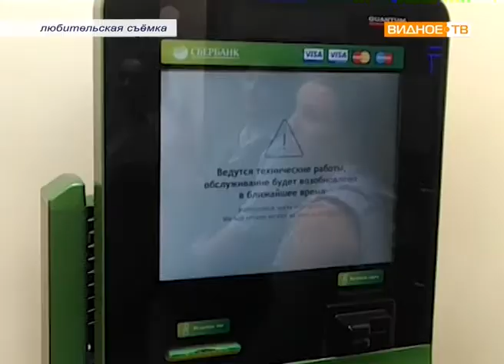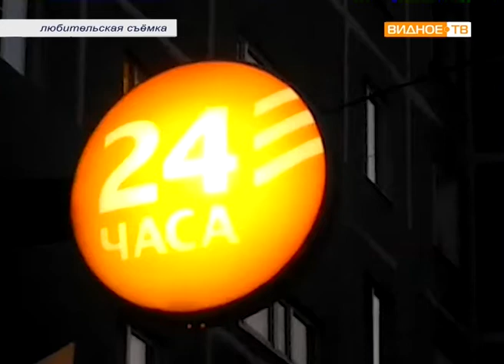"Мобильный репортёр" - очередь к банкоматам Сбербанка